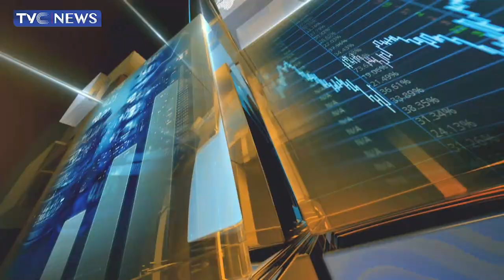APC Spokesperson, Sylvanus Namang Dissects Conduct Of 2023 Elections In Plateau State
Spokesman of the Plateau State chapter of the All Progressives Congress, Sylvanus Namang discusses how elections were won and lost in the state